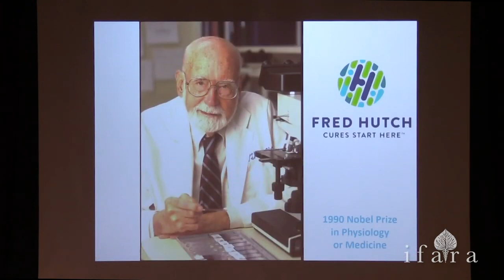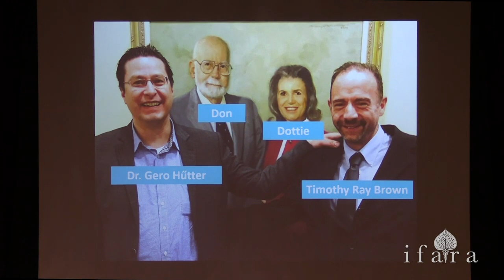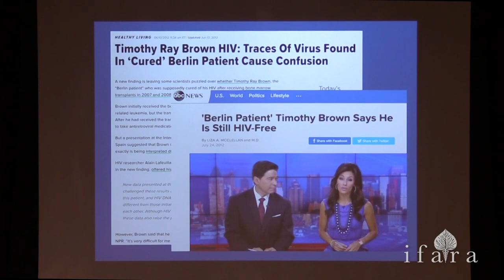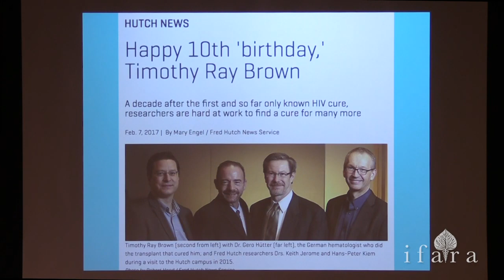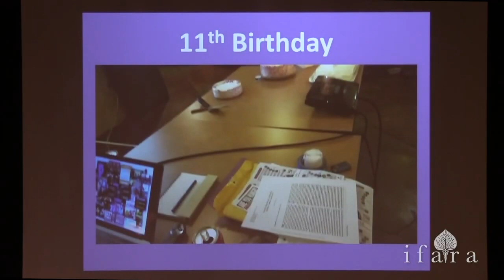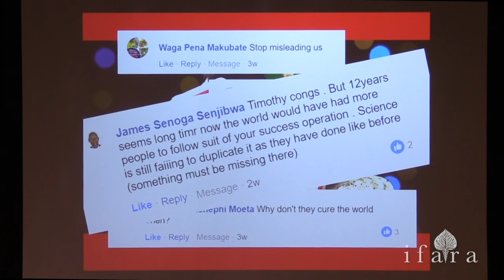Recognition and Celebration of the 12th Year of Timothy Ray Brown's Cure (with Cake!)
Michael Louella and Timothy Ray Brown

Twelve years have passed since the first of two stem cell transplants cured Timothy Ray Brown Brown of both leukemia and HIV, making him the first and so far only person to be cured of the virus that causes AIDS. Sunday’s “birthday” celebration, a tradition among transplant cancer survivors, capped a day-long community workshop on HIV cure research on the eve of a major HIV scientific meeting, the annual Conference on Retroviruses and Opportunistic Infections, or CROI, being held in Seattle. The Seattle-born Brown flew in for the workshop and celebration from Palm Springs, California, where he now lives.